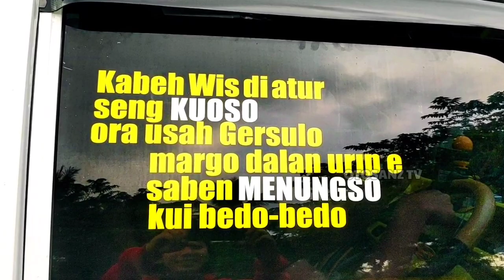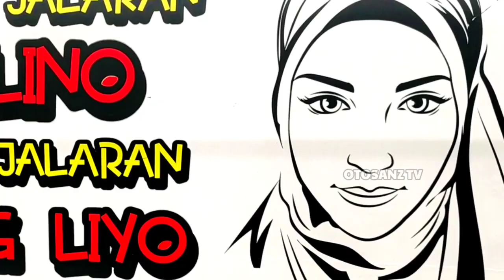ELSA KWB CENIL22_ L300 PickUp Modif Full Interior Mewah : Cenil22_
Modif kali ini adalah L300 Modifikasi Interior Mewah Dan Modifikasi Full Stiker
kebetulan ada salah satu Ladies cantik Cenil22_
Salah satunya Elsa atau L300 Hafiz Sayuran Vegetables Trans Always Singere
Dengan L300 Modif Simple yang Tergabung dalam Eltitusi Indonesia
Maka L300 Modifikasi Pick Up atau Pick Up Modifikasi ini
akan tayang dalam channel Otosanz TV
Dimana banyak Pesona Pick Up Indonesia
salah satunya Pick Up Kekinian Nopol N 8407 KH tergabung dalam Elsa Kwb dan Elsa Cenil22_ mantaaap